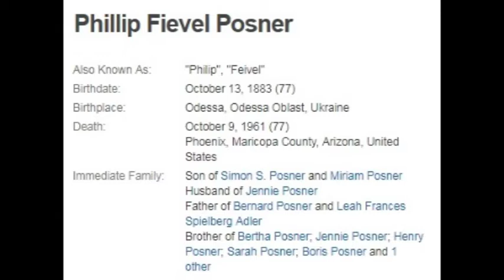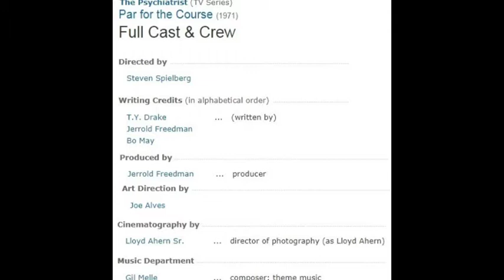Spielberg Completist: THE PSYCHIATRIST: Par for the Course/The Private World of Martin Dalton(1971)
My thoughts on the two episodes of "The Psychiatrist" which were directed by Steven Spielberg.

UPDATE (09/22/2017) Producer Jerrold Freedman informs me: "I gave all my directors great latitude in shooting their episodes, but the core of the creativity was in the scripts, as it is in all television. Steven did not edit the shows, Bo May and I and our editors did that. That’s the way it is in episodic TV. But you work with what the director gives you, and he gave us good stuff.

"Bo wrote Martin Dalton, and he and I and Tom Drake wrote Par For The Course. Tom wrote the story, but left to produce Then Came Bronson before he could write the teleplay. He asked if his friend Herb Bermann could take his place. I agreed. When Herb turned in his script, it was unusable, so Bo and I wrote it. The WGA gave Herb a partial credit, but it was undeserved."

UPDATE (09/27/2017) Screenwriter Bo May informs me: "Adam -- What a pleasant surprise. You absolutely got it. Martin Dalton had to follow the format of a "resolved" ending - preferably in the Key of C. Basically no one at Universal Tower understood what we were doing. It was somewhat amazing that they ever agreed to the concept in the first place. For each episode they requested a car chase, a gun fight and a meaningful resolution.

"In part, due to the demands of the production schedule, the "Par for the Course" script slipped beyond the corprate readers. ... The sixth script of the series, "Par for the Course", needed a total re-write - for reasons of LSD and Aldous Huxley which I could explain if you like. My solution was to make the psychiatrist have the 'problem', rend the veil so to speak into his character. Turn the tables and leave him speechless, only a human in the presence of a dying friend. Roy Thinnes grappled with his inability to have an "answer" and kept saying "I'm having trouble with this. You have forced my character into the void..."

"We were able to get by with what was probably the only mention of marijuana on television during that time.

"Yes, Steve had 'control' but he was working for Producer Jerry Freedman and myself. We had the reins and fought for Steve, the script and a program that was "non-TV" - to this day. It was a totally unique event. That moment in time of 1970/71 was a brief period at Universal TV that was soon shut tight by the cultural/political environment.

"Your program was very insightful and touched me positively. As a bolt from the wild blue yonder I must say your email was a pleasant surprise."